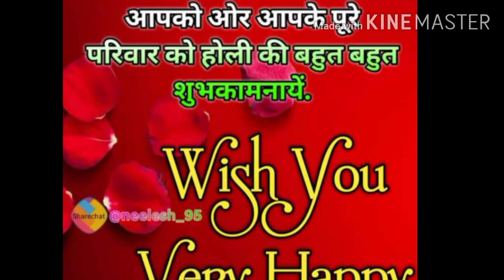Happy holi होली की हार्दिक शुभकामनाएं